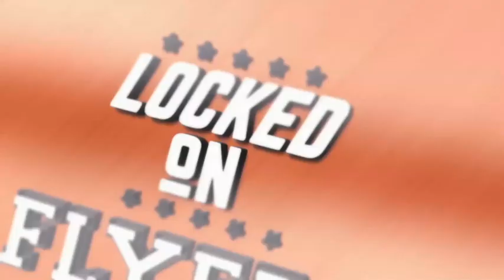Philadelphia Flyers buy out Oskar Lindblom's contract in preparation for Free Agency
On today’s show, Russ and Rachel talk about the strategy behind the buyout of Oskar Lindblom’s contract. Will they be able to make enough additional cap space to make a big signing during Free Agency? What does that mean for a potential deal for James van Riemsdyk? Then we recap day two of Flyers Development Camp with notes on Zayde Wisdom, Cam York, Sam Ersson, Devin Kaplan, and other prospects. Finally we answer your questions on the cap, a potential Johnny Gaudreau signing, women’s hockey in Philly and more!